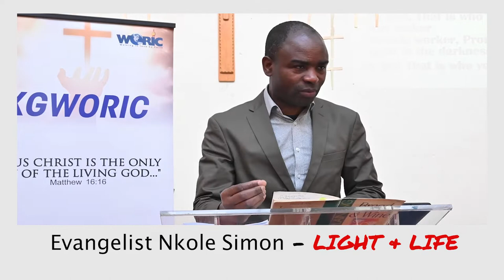PASS ME OVER 2022 - NKOLE SIMON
The Bible is the ultimate and final authority in the whole world. Jesus Has commissioned us to preach the gospel to all people groups (Matthew 28:18-20).